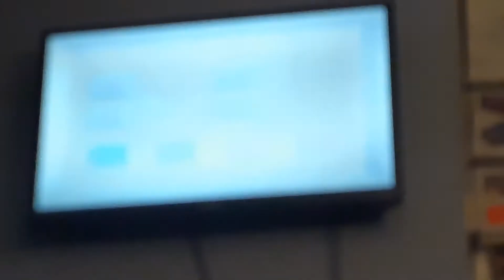Super Mario 64 1 Star in 13:45.177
Sorry for the blurry image at some parts and terrible background noise.

Before today my PB in this category was over 1 and a half hours, but over the span of 2 RUNS, I dropped it first to 29 minutes and then to this.